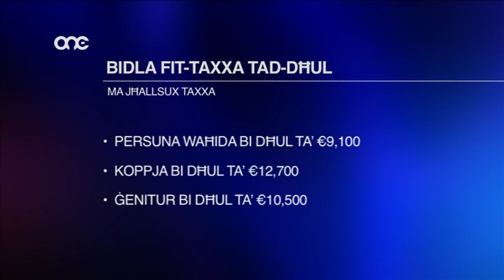NEWS.MT | 05-01-2016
Bidu ta’ sena ġdida, tfisser affarijiet ġodda, impenji u riżoluzzjonijiet. Uħud jinżammu u oħrajn le. Però hemm sensiela ta’ impenji li ħa jinżammu żgur. Dawk li l-gvern fil-baġit għal din is-sena. Fi NEWS.MT naraw x’inhuma.